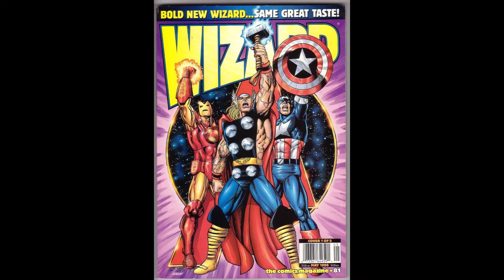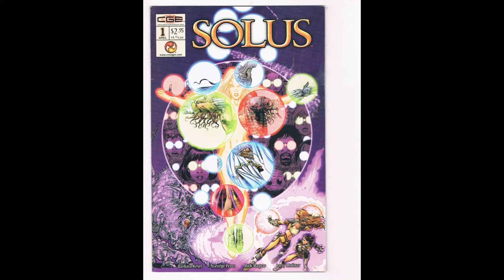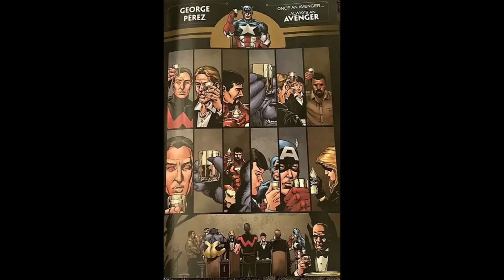George Perez Tribute 1954-2022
This is a simple tribute to the greatest comic artist who has ever lived. He co-created the New Teen Titans,  drew and wrote Wonder Woman, Crisis on Infinite Earths, Infinity Gauntlet , Jla/ Avengers, and many more.